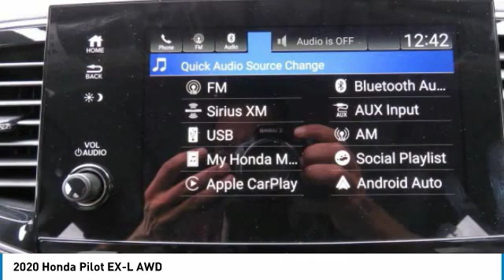2020 Honda Pilot HN200566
2020 HONDA PILOT Nanuet, NY
Stock# HN200566

Moonroof, Third Row Seat, Heated Leather Seats, Aluminum Wheels, All Wheel Drive. EPA 26 MPG Hwy/18 MPG City! Lunar Silver Metallic exterior and Gray interior, EX-L trim. Warranty 5 yrs/60k Miles - Drivetrain Warranty; SEE MORE!

Leather Seats, Third Row Seat, Sunroof. Honda EX-L with Lunar Silver Metallic exterior and Gray interior features a V6 Cylinder Engine with 280 HP at 6000 RPM*. Rear Spoiler, MP3 Player, Remote Trunk Release, Privacy Glass, Keyless Entry, Child Safety Locks, Steering Wheel Controls.